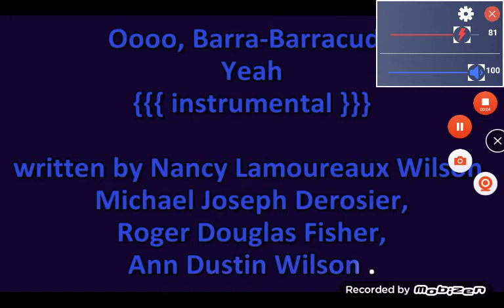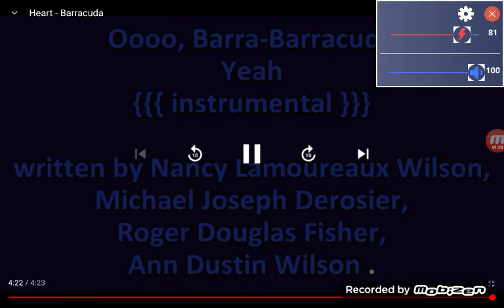20th television logo 2004